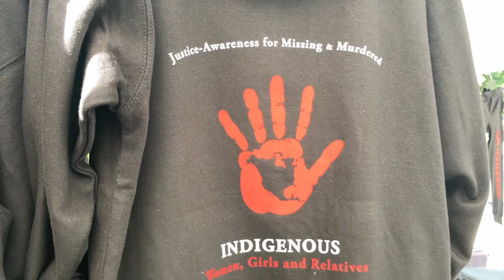The Israelites: Native Americans Learn They Are The Chosen Of God